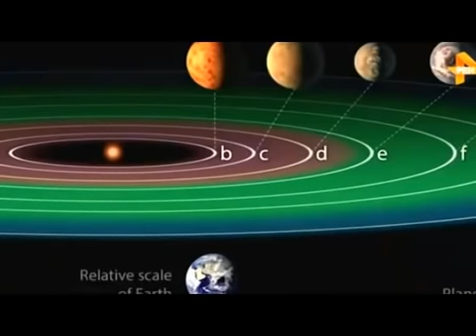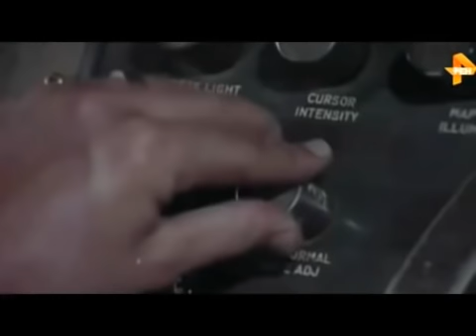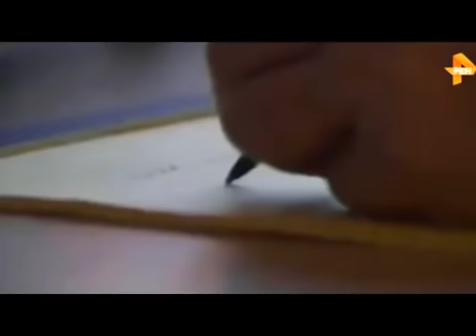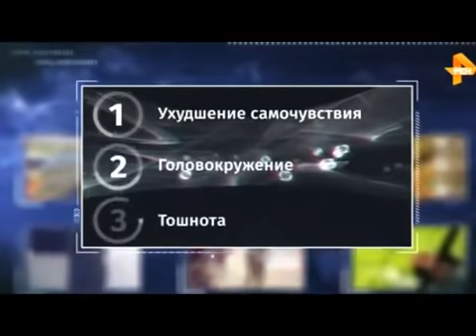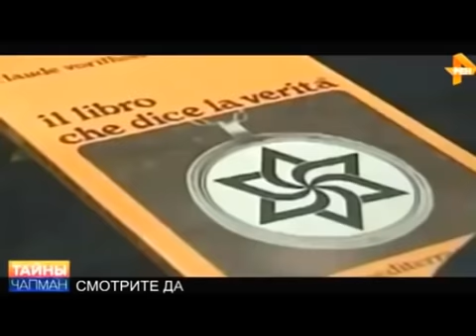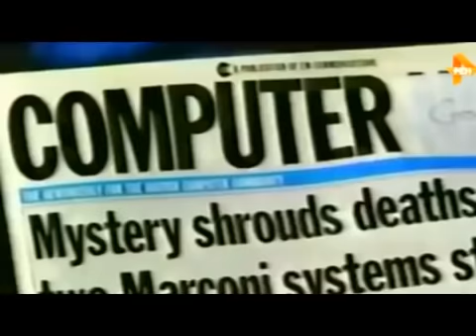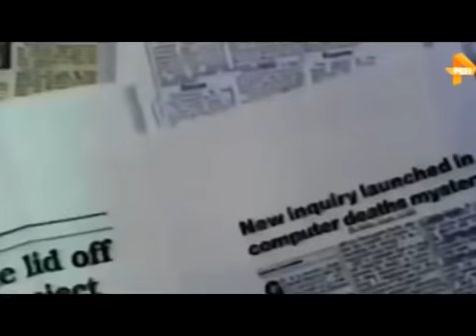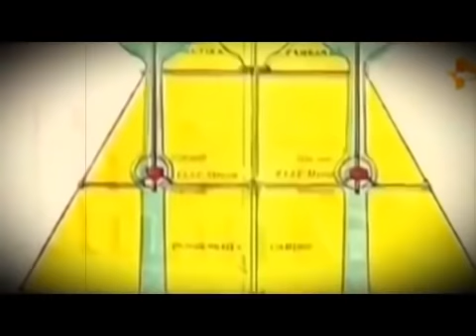УЧЕНЫЕ ИЗ NASA ПОКАЗАЛИ МИРУ НЕВЕРОЯТНУЮ КОСМИЧЕСКУЮ НАХОДКУ!!! 02.08.2020 ДОКУМЕНТАЛЬНЫЙ ФИЛЬМ HD